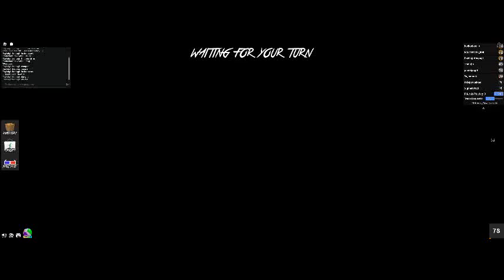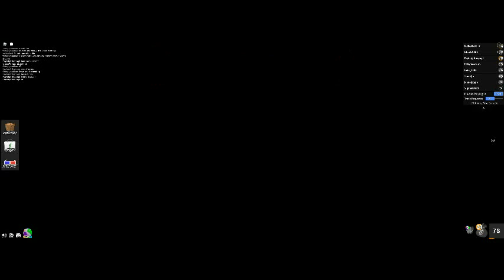RayleighThePogi Roblox Season 1 Episode 1 Mu**er Mystery 2